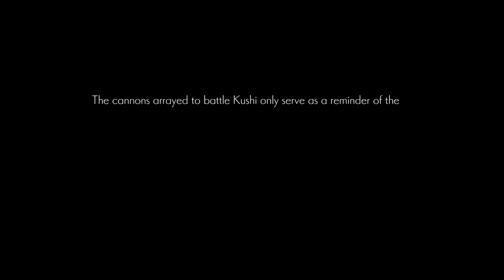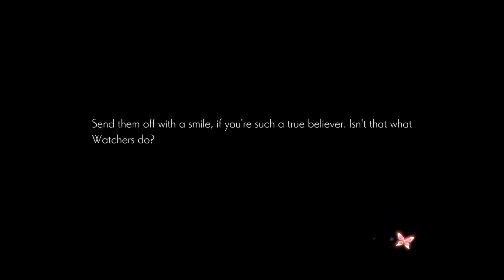Oninaki - Part 14: Regret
Welcome to Oninaki! Oninaki is the third game by Tokyo RPG Factory and is changing things up a bit! Oninaki boasts fast paced varied combat and GORGEOUS looking world and UI! Let's see if Oninaki can deliver in gameplay, looks and telling a brilliant story

JERSEY
JE4 9TB